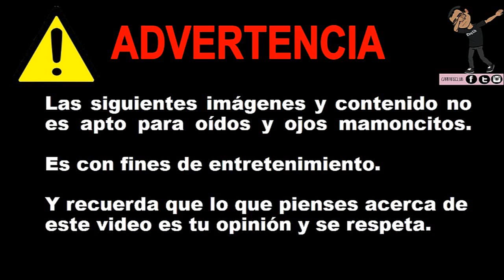OJO POR OJO | GUERRA DE EXS | EL CAPI | ALEX GARZA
LO QUE PIENSES ACERCA DE ESTE VÍDEO ES TU OPINIÓN Y SE RESPETA :)!

➳NO SOY EL CAPI, SOMO UN CLUB DE FANS ®